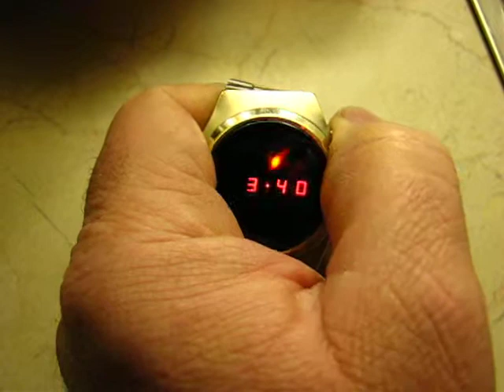bakker11-h450-LED óra- LAMDA modul- kijelző cserés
Ebben az órában komplett kijelzőt cseréltem. ( jobbról a másodikat )  Kicsit ferde de így marad, így is tökéletesen működik.